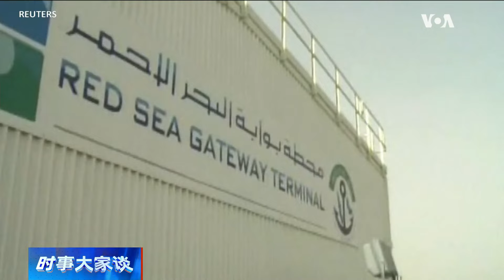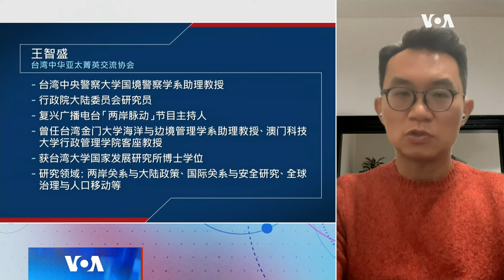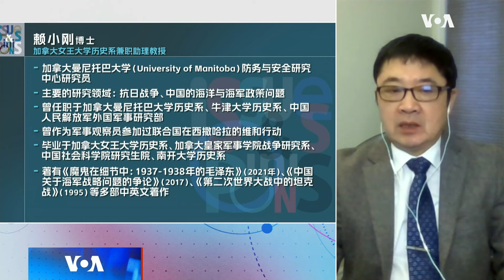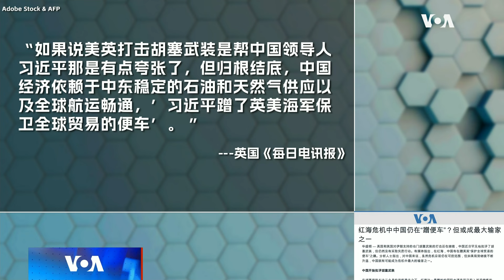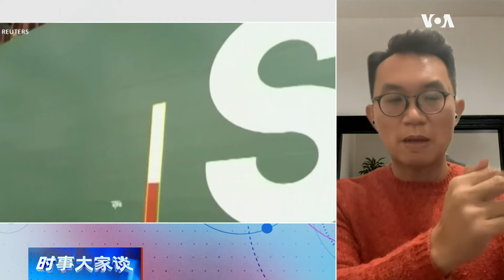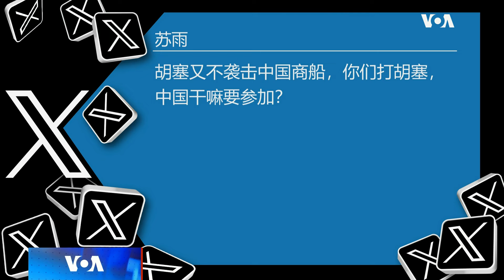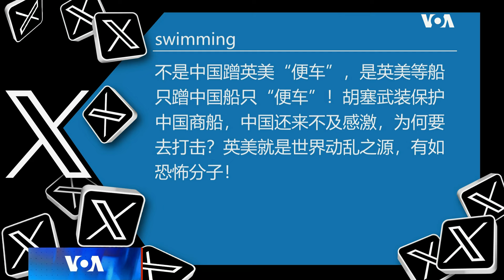时事大家谈：红海危机冲击中国出口 “便车”还能蹭多久？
以美英为首的“繁荣卫士行动”对也门胡塞武装展开新一轮打击。自从去年10月以哈战争爆发以来，胡塞武装持续袭击红海国际商船，红海水道几乎陷入瘫痪。中国近日也罕见地批评胡塞武装，但是仍然没有采取实质行动，甚至称美国的行动导致红海局势升温。中国连续多年位居红海苏伊士运河的最大客户，分析指出，中国有蹭美英“保护全球贸易的便车”之嫌，如果红海局势持续恶化，中国可能成为最大输家之一。红海危机给脆弱复苏中的全球经济增添哪些新的挑战？对经济低靡急需外贸的中国造成怎样的冲击？中国的立场是否符合切身利益？

0:00 - 话题
1:05 - 胡塞武装是什么来头 红海攻击有哪些目的？
6:45 - 打击胡塞武装的难度在哪里？？
10:25 - 中国为什么不愿意参加联合部队？
18:00 - 观众评论/讨论
24:45 - 供应链中断对中国出口商造成怎样的冲击？
29:25 - 红海危机加剧西方国家和中国脱钩的风险？